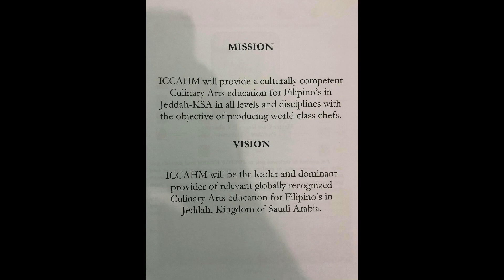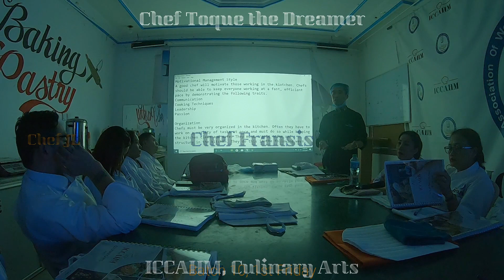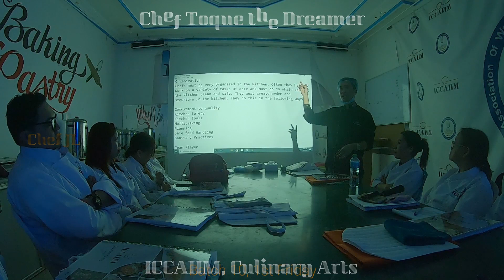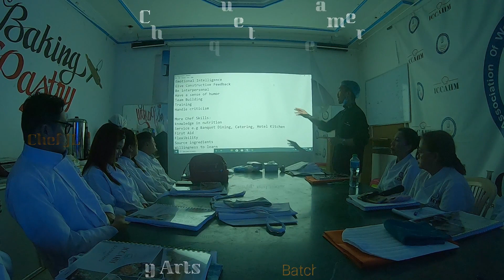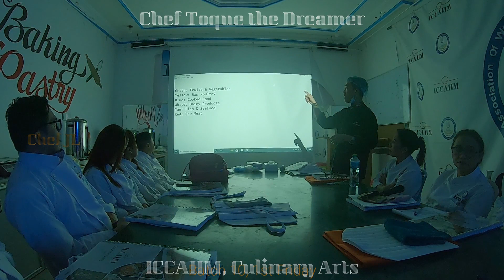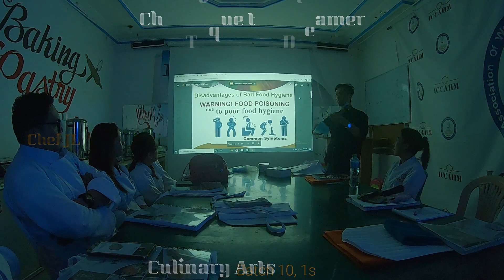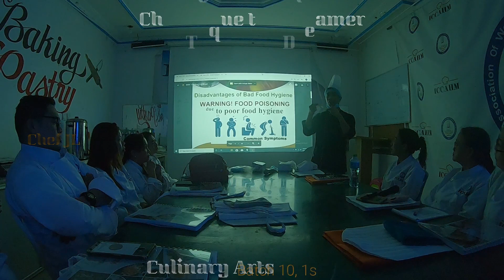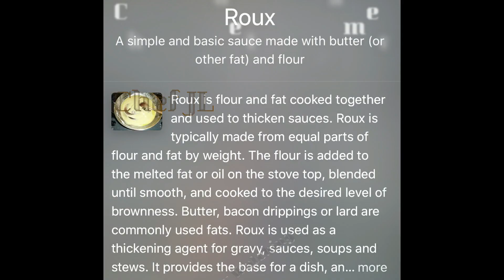3 Food Safety, Lecture